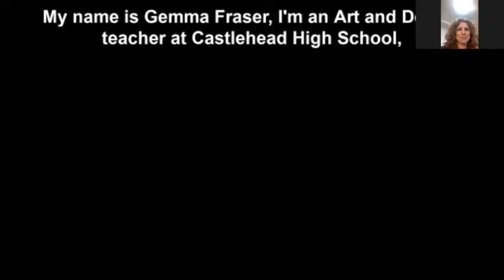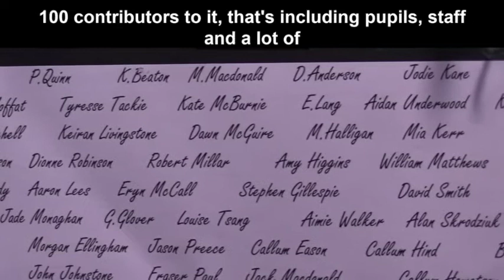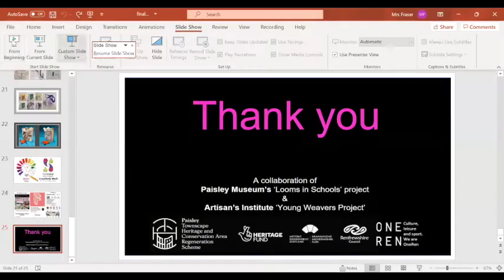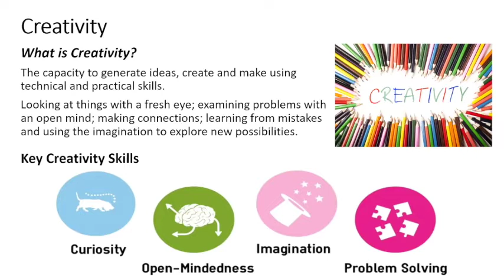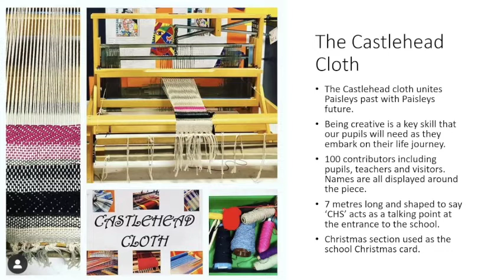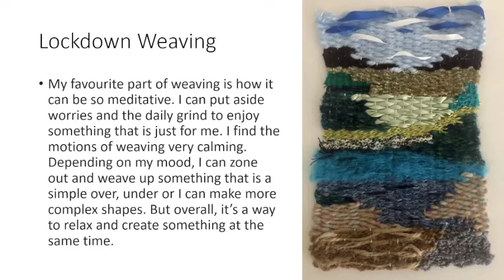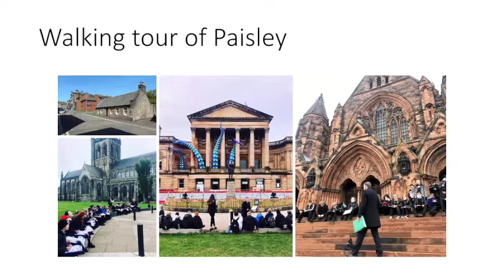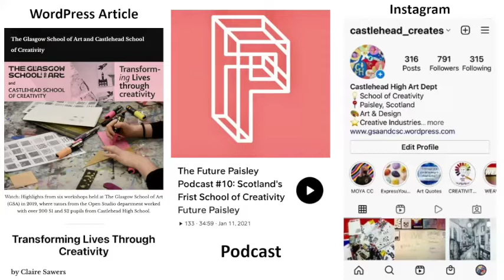Looms in Schools Part 2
Art & Design Teacher Gemma Fraser discusses how weaving develops fine motor skills and hand and eye coordination, as well as improving pupils' concentration, patience, and problem-solving skills. Her presentation discusses how she’s used weaving to help pupils explore possibilities and be creative as part of the Looms in Schools project.